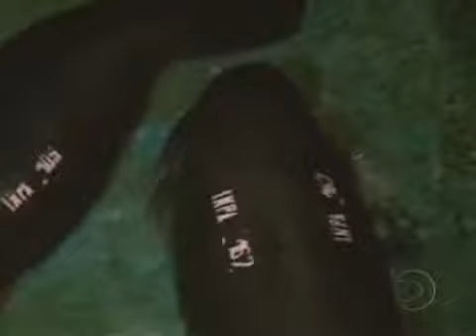Instituto na Amazônia reintroduz peixes bois na natureza